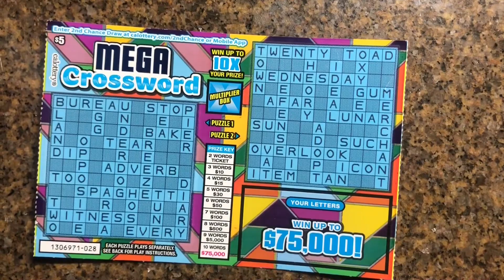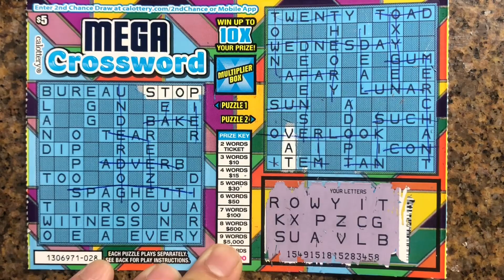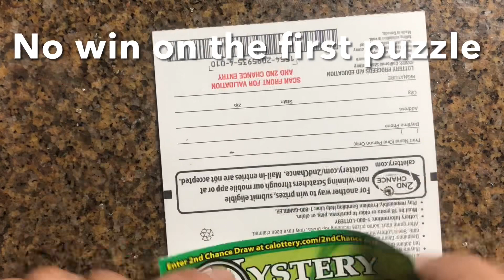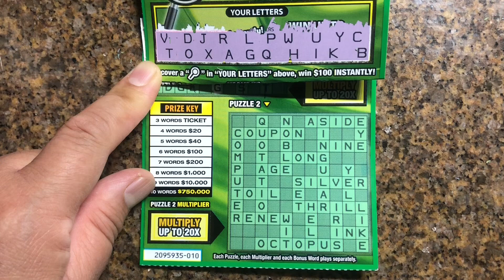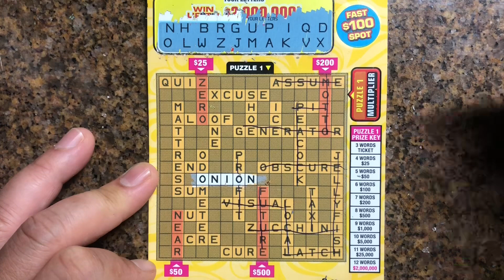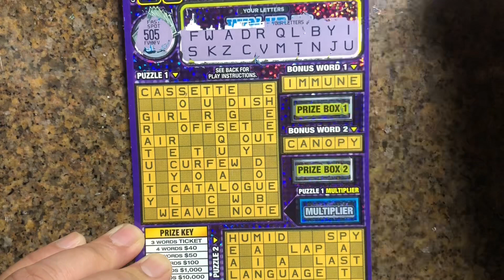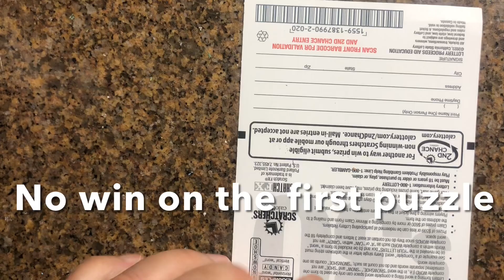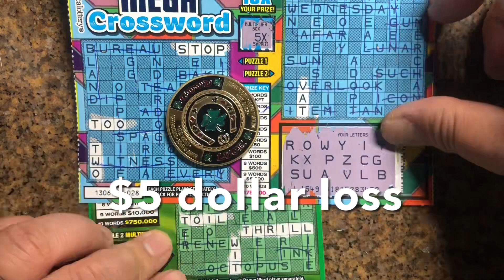$30,$20,$10 &$5 Crosswords🍀🍀🤑🤑Wins ‼️🤑🍀🍀CA lottery scratchers .